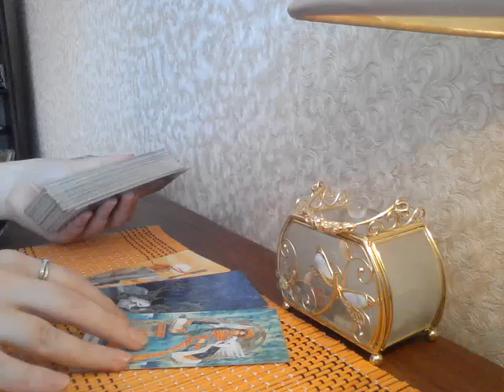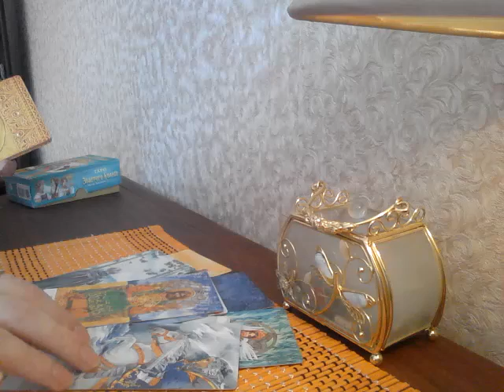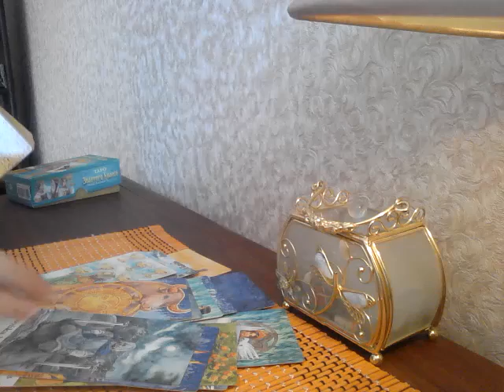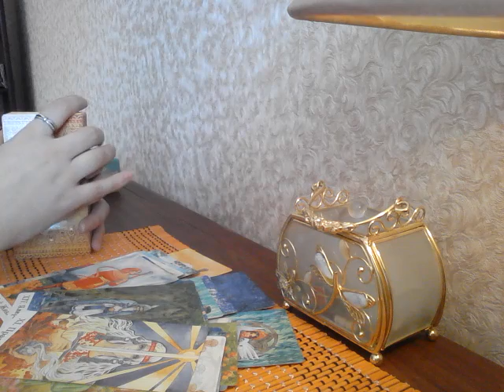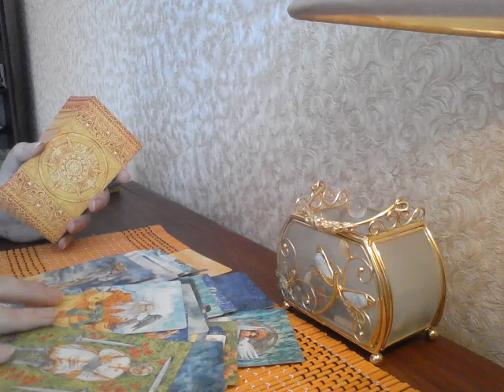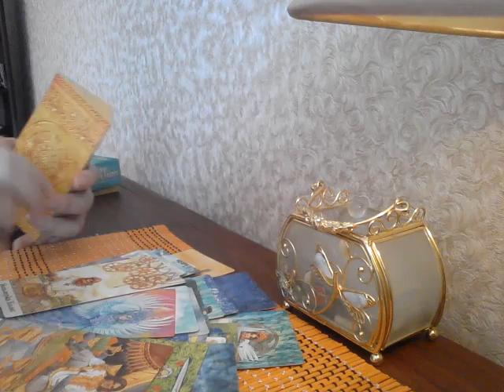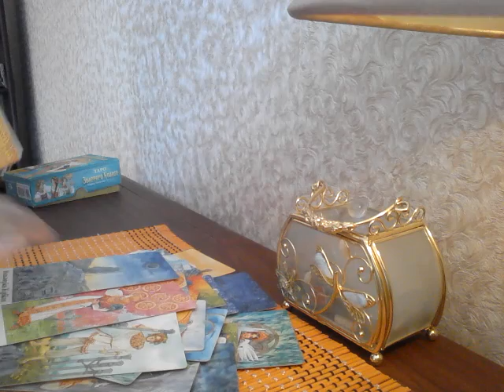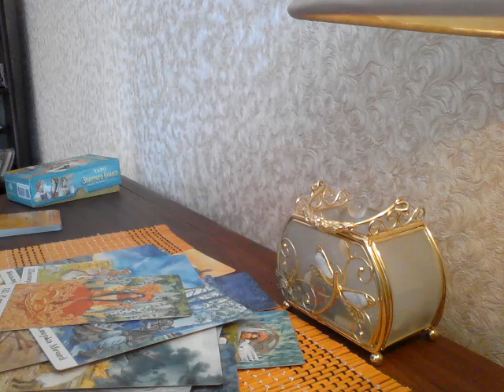Что карты спешат рассказать вам о нем👑👑👑